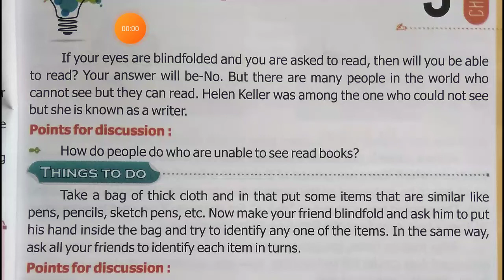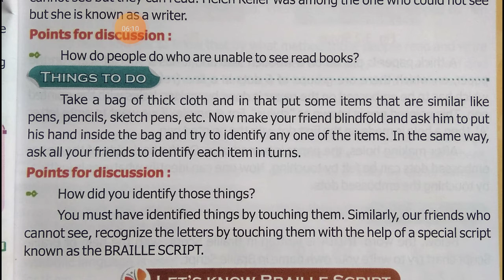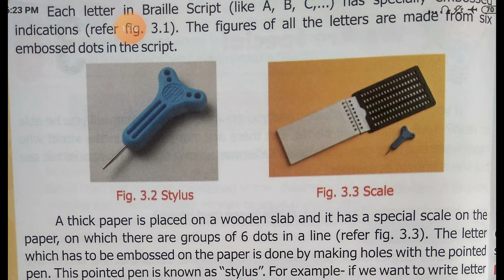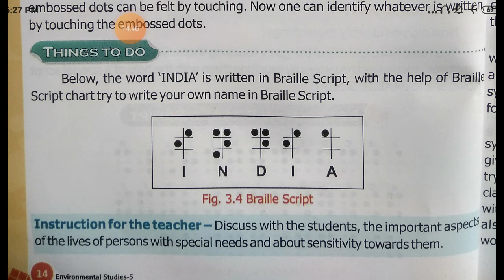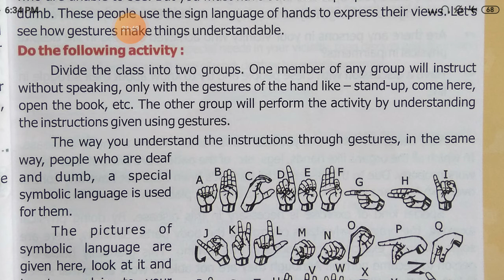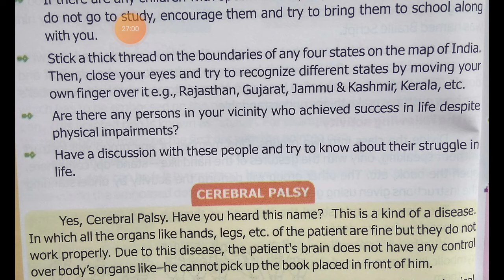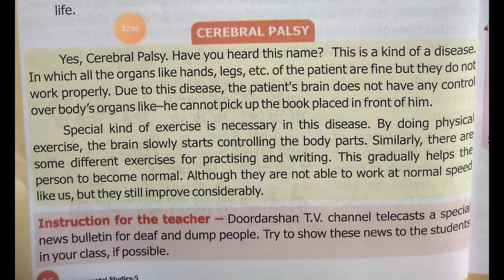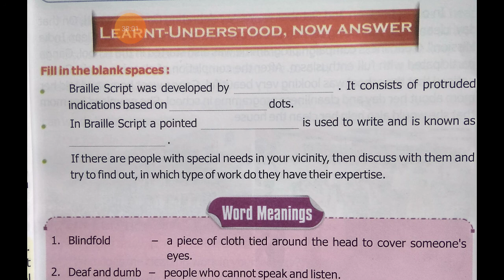We are special class 5th English || EVS chepter 3 || in Hindi by Harpreet Brar Sir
Class-5th EVS
Chapter- 3
Name - We are special